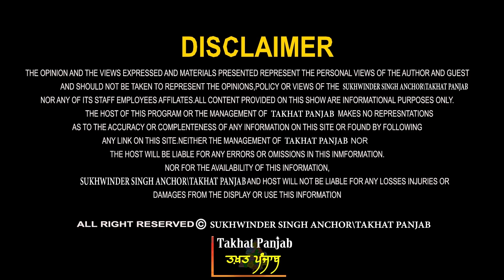ਮਚ ਗਈ ਹਫੜਾ ਦਫੜੀ! ਰਾਤੋ ਰਾਤ ਸਰਕਾਰ ਦਾ ਯੂ-ਟਰਨ। ਲੱਗੇਗੀ ਐਮਰਜੈਂਸੀ? ਪ੍ਰੋ. ਮਨਜੀਤ ਸਿੰਘ ਤੋਂ ਸੁਣੋ